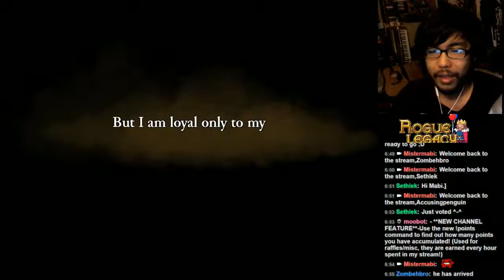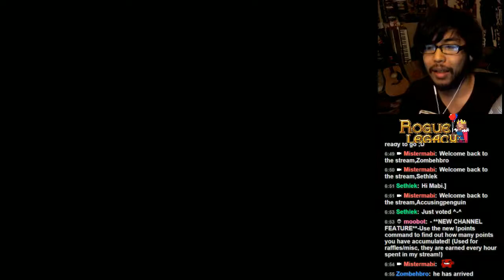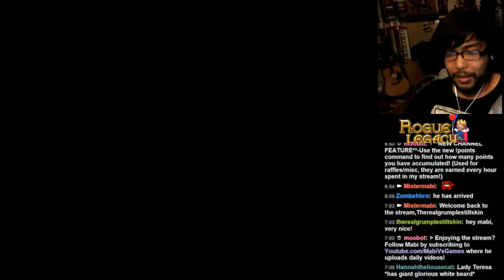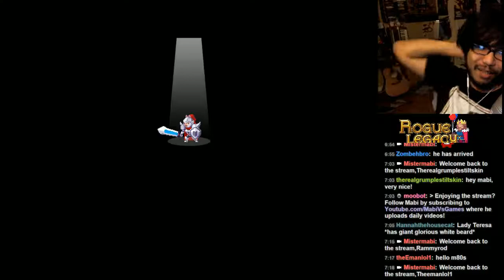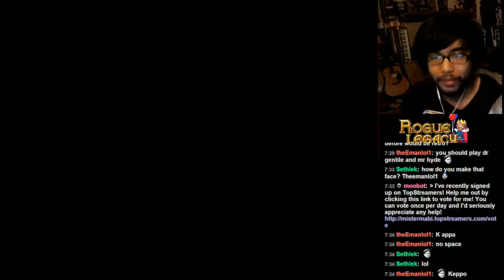Rogue Legacy - Episode 1 - (MY EYE) - Mabi Streams -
Today we return to the castle! Wait.. I feel like I've been here before..

Rogue Legacy is a genealogical rogue-"LITE" where anyone can be a hero.

Each time you die, your child will succeed you. Every child is unique. One child might be colorblind, another might have vertigo-- they could even be a dwarf.

That's OK, because no one is perfect, and you don't have to be perfect to win this game. But you do have to be pretty darn good because this game is HARD. Fortunately, every time you die all the gold you've collected can be used to upgrade you manor, giving your next child a step up in life and another chance at vanquishing evil.

But you shouldn't listen to me. You should check out the trailer. It explains the game better then I ever could.

If you really want to READ about this game though, then you should check out our bullet list below.
Here's what Rogue Legacy IS:
A procedurally generated adventure. Explore new castles with every life.
Rogue-lite. Your character dies, but with each passing your lineage grows and becomes stronger.
Tons of unique traits that makes each playthrough special. Ever wanted to be dyslexic? Now you can!
More than 8 classes to choose from (9)! Each class has unique abilities that change the way you play the game.
Over 60 different enemies to test your skills against. Hope you like palette-swaps!
Massive, expandable skill tree. Rack in the loot to upgrade your manor and give your successors a cutting edge.
Oh yeah, there's a Blacksmith and an Enchantress shop but we forgot to show them in the trailer...
Equip your heroes with powerful weaponry and armor. Or gain new abilities like flight, dash, and air jumping.
Tons of secrets and easter eggs to uncover... or are there? Yes there are.
Got a controller? Play with a controller. Big Picture ready.
Clowns.